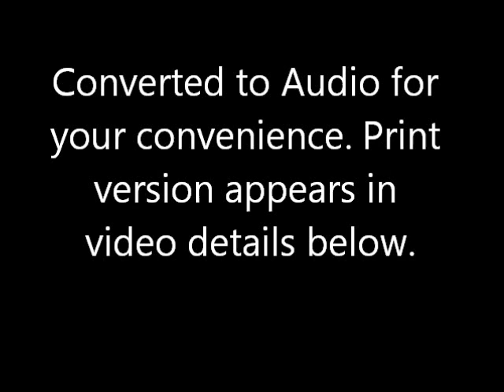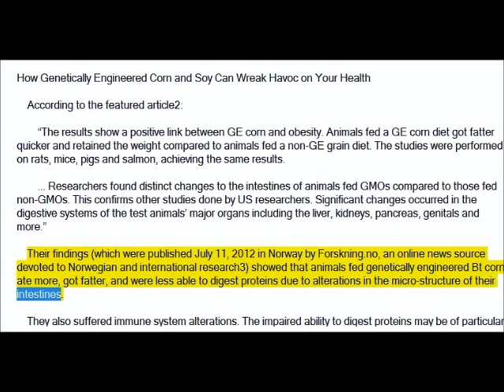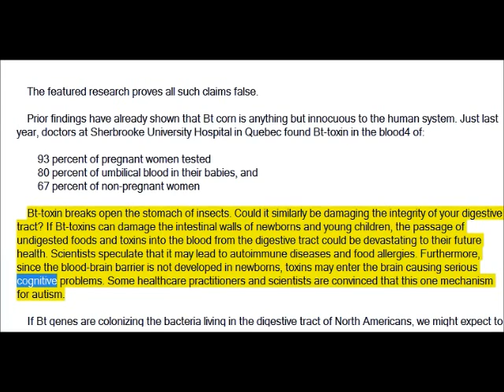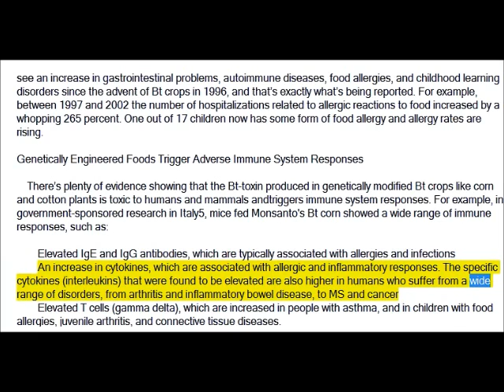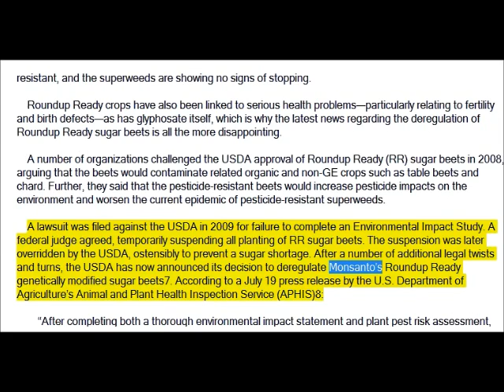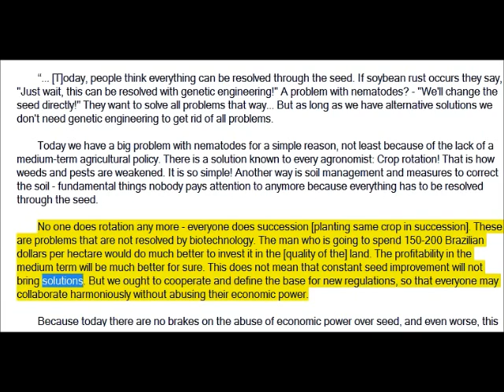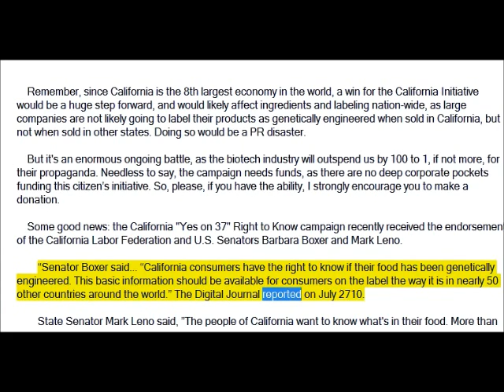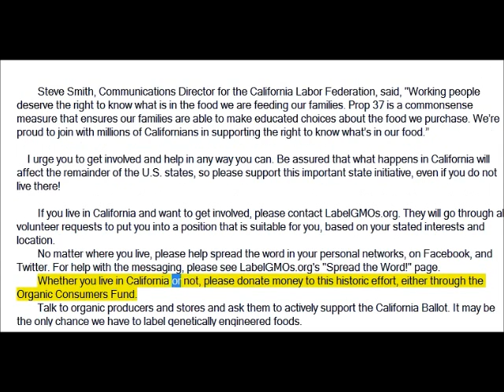10-Year Feeding Study Reveals Health Hazards of Genetically Engineered Foods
Scientists in Norway have released results from experimental feeding studies carried out over a 10-year period, and the verdict is in: If you want to avoid obesity, then avoid eating genetically engineered (GE) corn, corn-based products, and animals that are fed a diet of GE grain.

    As reported by Cornucopia.org1, the project also looked at the effects on organ changes, and researchers found significant changes that affected weight gain, eating behaviors, and immune function.

How Genetically Engineered Corn and Soy Can Wreak Havoc on Your Health

    According to the featured article2:

        "The results show a positive link between GE corn and obesity. Animals fed a GE corn diet got fatter quicker and retained the weight compared to animals fed a non-GE grain diet. The studies were performed on rats, mice, pigs and salmon, achieving the same results.

        ... Researchers found distinct changes to the intestines of animals fed GMOs compared to those fed non-GMOs. This confirms other studies done by US researchers. Significant changes occurred in the digestive systems of the test animals' major organs including the liver, kidneys, pancreas, genitals and more."

    Their findings (which were published July 11, 2012 in Norway by Forskning.no, an online news source devoted to Norwegian and international research3) showed that animals fed genetically engineered Bt corn ate more, got fatter, and were less able to digest proteins due to alterations in the micro-structure of their intestines.